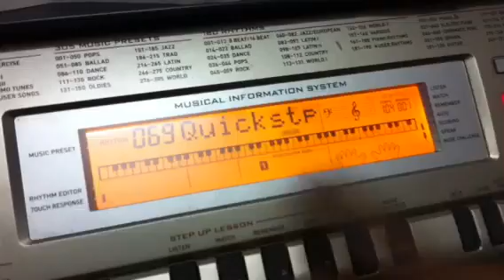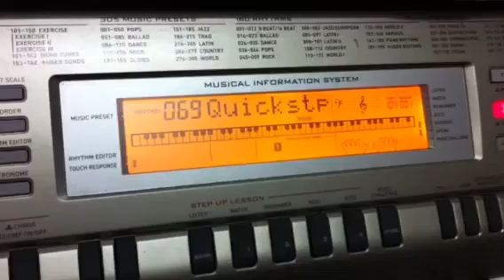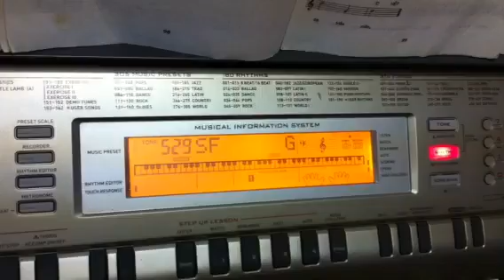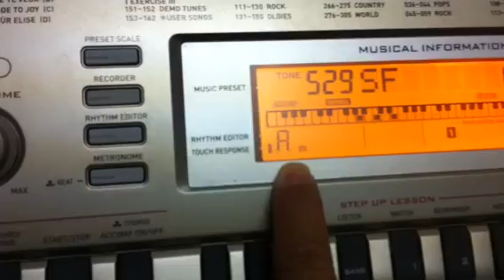tu hoc Dan organ: bai 7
long me - y van/
Lòng Mẹ bao la như biển Thái Bình rạt rào,
Tình Mẹ tha thiết như giòng suối biển ngọt ngào,
Lời Mẹ êm ái như đồng lúa chiều rì rào.
Tiếng ru bên thềm trăng tà soi bóng Mẹ yêu.

Lòng Mẹ thương con như vầng trăng tròn mùa thu.
Tình Mẹ yêu mến như làn gió đùa mặt hồ.
Lời ru man mác êm như sáo diều dật dờ.
Nắng mưa sớm chiều vui cùng tiếng hát trẻ thơ.

Thương con thao thức bao đêm trường,
Con đà yên giấc Mẹ hiền vui sướng biết bao.
Thương con khuya sớm bao tháng ngày.
Lặn lội gieo neo nuôi con tới ngày lớn khôn.

Dù cho mưa gió không quản thân gầy Mẹ hiền.
Một sương hai nắng cho bạc mái đầu buồn phiền.
Ngày đêm sớm tối vui cùng con nhỏ một niềm.
Tiếng ru êm đềm mẹ hiền năm tháng triền miên.

II.
Lòng Mẹ chan chứa trên bao xóm làng gần xa.
Tình Mẹ dâng tới trăng ngàn đứng lặng để nghe,
Lời ru xao xuyến núi đồi suối rừng rặng tre.
Sóng ven Thái Bình im lìm khi tiếng Mẹ ru.

Một lòng nuôi nấng vỗ về những ngày còn thơ.
Một tình thương mến êm như tiếng đàn lời ca.
Mẹ hiền sớm tối khuyên ngủ bao lời mặn mà.
Khắc ghi bên lòng con trẻ muôn bước đường xa.

Thương con Mẹ hát câu êm đềm,
Run lòng thơ ấu quản gì khi thức trắng đêm.
Bao năm nước mắt như suối nguồn.
Chảy vào tim con mái tóc chót đành đẫm sương.

Dù ai xa vắng trên đường sớm chiều về đâu.
Dù khi mưa gió tháng ngày trong đời bể dâu.
Dù cho phai nắng nhưng lòng thương chẳng lạt mầu.
Vẫn mong quay về vui vầy dưới bóng mẹ yêu.